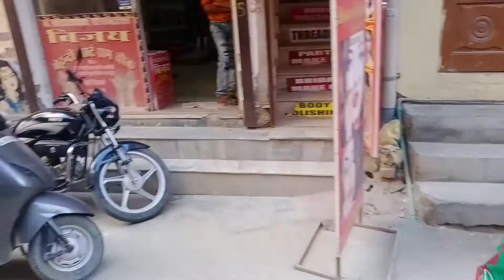Dekhiae aj Maine kya kya kharida😀😃🍏🍅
Hlo dosto kaise ho ap Sab mujhe comment karke jarur bataye 😊😊